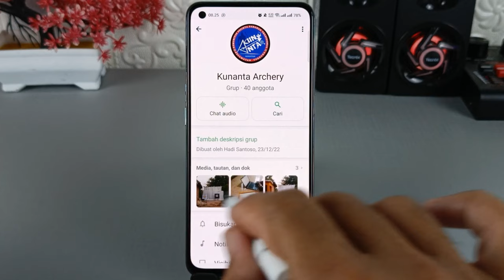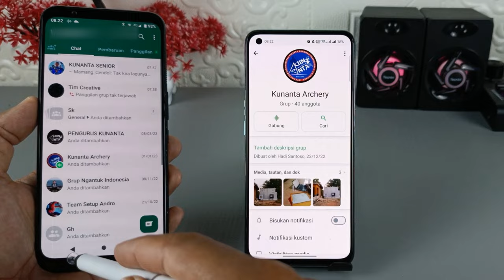Cara Menggunakan Chat Audio Di Grup WhatsApp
Assalamualaikum apa kabar teman-teman semuanya, baru-baru ini WhatsApp meluncurkan fitur baru di dalam aplikasinya,yaitu chat audio di grup WhatsApp.

Fitur ini akan muncul pada grup WhatsApp yang memiliki peserta minimal 32 orang, tetapi sayangnya hanya grup tertentu saja yang mendapatkan fitur Chat Audio ini, karena pada grup lain yang saya miliki dengan peserta lebih dari 32 orang, tidak ada fitur untuk membuat Chat Audio,pada info grup masih terlihat seperti biasa yaitu icon panggilan grup.
Lalu apa bedanya panggilan grup dengan Chat Audio,mari kita simak video tutorialnya.

Terima Kasih